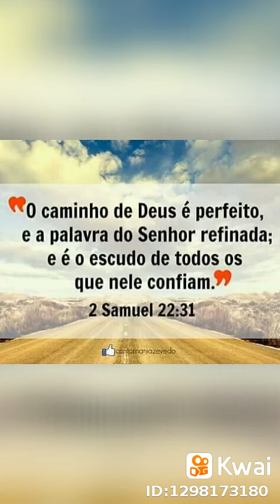29 de agosto de 2019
Gisele Borges045:...